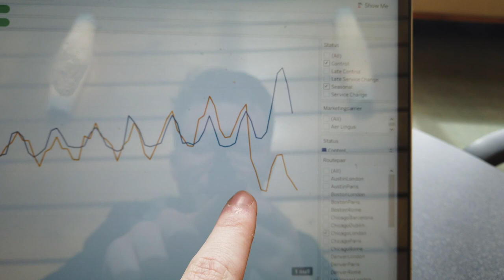Parker Armstrong '20 (Analytical Economics - Paul College Student Vlog)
Parker Armstrong '20 is a senior from Exeter, NH pursuing a major in analytical economics. He's a member of Fia Chait, the Student Activity Fee Committee (SAFC), student senate, the MUB admin office, and is a Paul Scholar, Dean's Ambassador, and lover of planes. ✈️
During his time at UNH, Parker has (obviously) participated in a lot of clubs and programs, but he's also done a few amazing things. This includes coming in third place in the World Irish Dancing Championships and studying in Washington, D.C., and London, England.
"I chose Paul College because out of all of the colleges and business schools I looked into, Paul was by far the most innovative – the Paul Scholars program, the FIRE program, the Undergraduate Research Conference, the Internship Opportunity Fund, the Dean’s Ambassador’s program. It had all these unparalleled opportunities for ALL students (even freshman, not just seniors!) that no other university could match. And so much support from faculty and staff!"
"My favorite thing about Paul is probably the versatility of the building. By day it’s an academic powerhouse and by night it’s a gorgeous conference hall or a cozy study space. There’s break-out rooms for small groups and a massive room for lectures. The Great Hall windows connect us business students with nature and remind us that there’s a world outside that we are preparing for."
"I really like the Economics Department at Paul. The professors are world-class researchers, and I am beyond privileged to have had the opportunity to learn from them and work with them. The one-on-one support they've given me has helped guide me through so many decisions!"
"Get involved in UNH as soon as you can. It might feel awkward to go to a club meeting where you don’t know anyone, but just a few meetings later you'll have amazing friends who want to hang out with you, and are interested in similar things as you. It may sound stupid because literally everyone says it –but then again, that's the exact reason to try!"